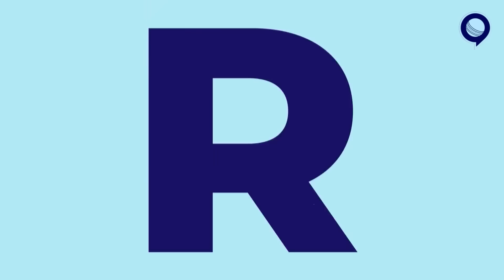सेमी फाइनल में एक बार फिर चोक कर गयी साउथ अफ्रीका | Aus vs Sa | World Cup 2023 | Rj Raunak